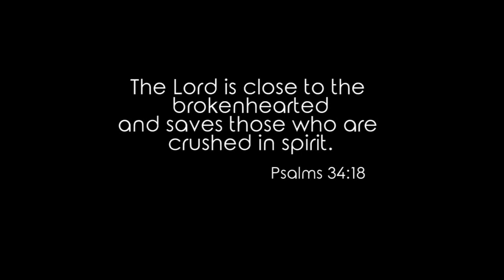Dr Gene James- Wrecked!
If you are considered a total loss, there is help.
You don't have to suffer alone.